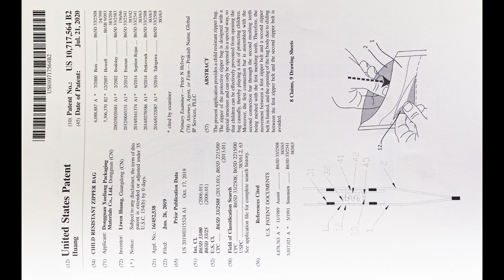Clothing bags#plastic garment bag#plastic ziplock bag